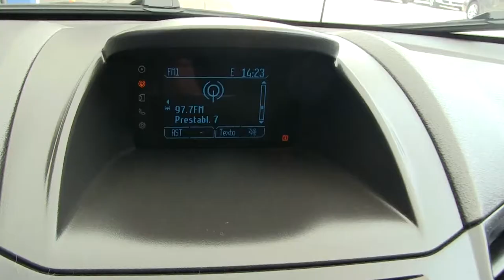Ford / Fiesta / 2016/ M187681